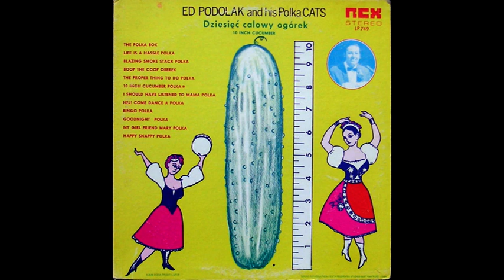Ed Podolak and his Polka Cats - Dziesięć Calowy Ogórek 10 Inch Cucumber, B-side, Rex LP749, cleaned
Ed Podolak and his Polka Cats - Dziesięć Calowy Ogórek (10 Inch Cucumber), B-side, Rex LP749, cleaned and 192Kbps.
A1  The Polka Box
A2  The Life Is A Hassle Polka
A3  Blazing Smoke Stack Polka
A4  Boop The Coop Oberek
A5  The Proper Thing To Do Polka
A6  10 Inch Cucumber Polka
B1  I Should Have Listened To Mama Polka
B2  Hej! Come Dance A Polka
B3  Bingo Polka
B4  Goodnight Polka
B5  My Girlfriend Mary Polka
B6  Happy Snappy Polka